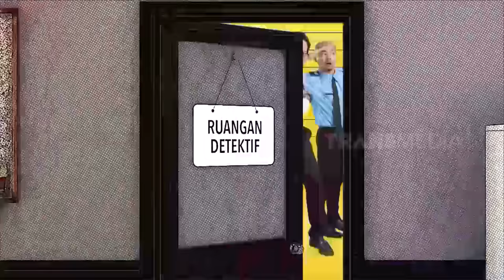[FULL] WENDI DIRAWAT DI RS, SALAH OBAT? | LAPOR PAK! (30/08/23)